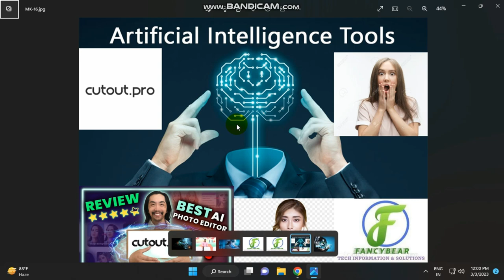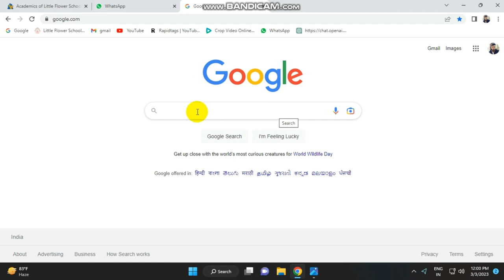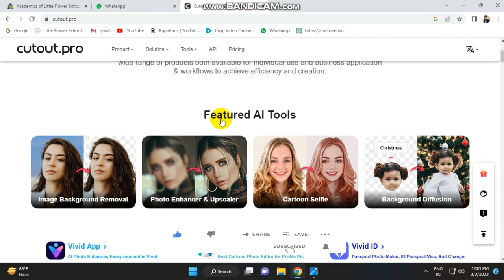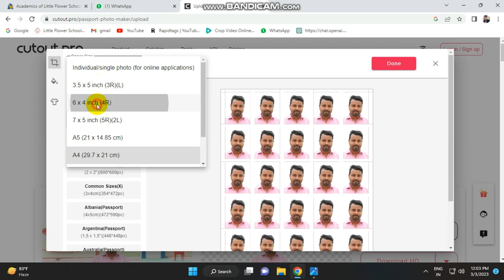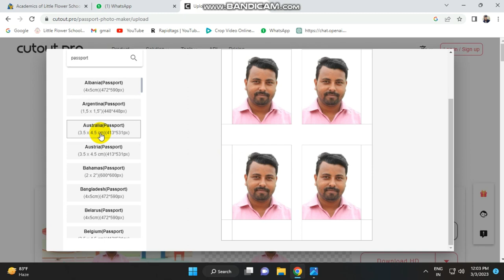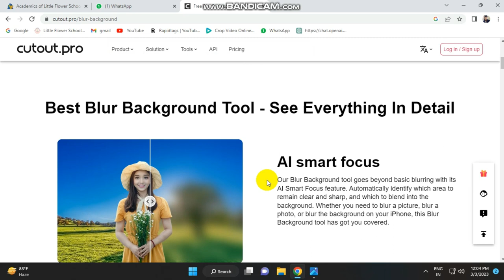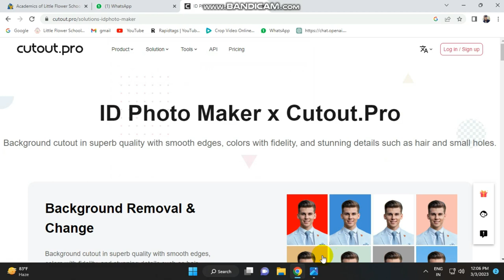How to Use an Online Photo Editor: A Step-by-Step Guide"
In this tutorial, you'll learn how to use an online photo editor to edit your pictures like a pro. We'll guide you through the process, from uploading your photo to saving your edited image. Whether you're a beginner or have some experience with photo editing, this tutorial will provide you with valuable tips and tricks to enhance your skills.

We'll start by introducing you to the different features and tools available in an online photo editor. You'll learn how to crop, resize, rotate, and adjust the colors and contrast of your images. We'll also show you how to add text and filters to make your photos stand out.

Once you've mastered the basics, we'll dive into more advanced techniques such as removing background, adding layers, and using special effects. We'll provide you with examples and demonstrations, so you can follow along with ease.

By the end of this tutorial, you'll have a solid understanding of how to use an online photo editor to create stunning visuals for your personal or professional projects. So, grab your favorite photo, and let's get started!